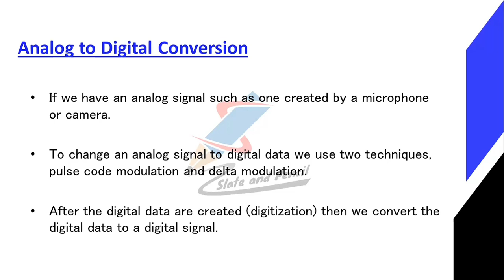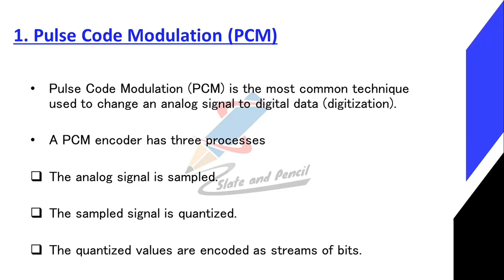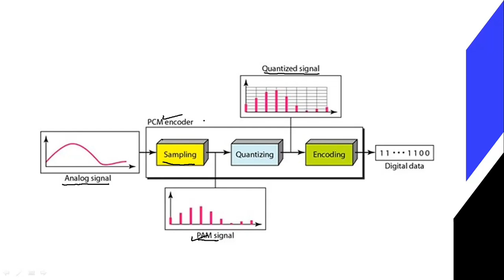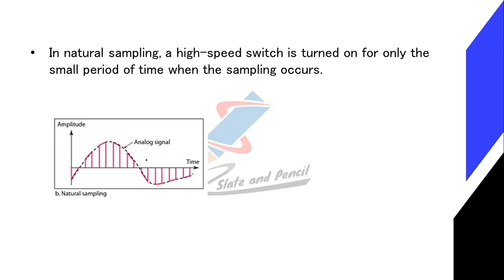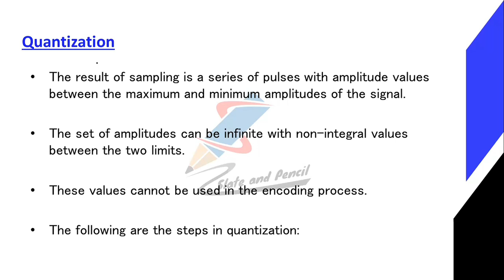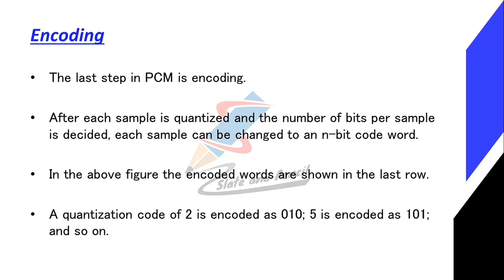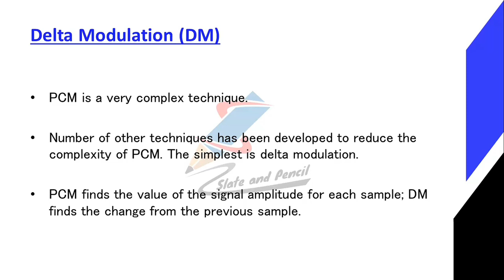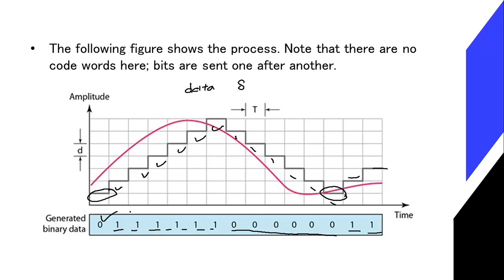Analog to Digital conversion|Pulse Code Modulation(PCM)|Delta Modulation|Data communication and opt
BCA(AcademicYear2019-20Onwards)
38 | P a g e Board of Studies UG | Computer Science& Applications | University of Calicut

SEMESTER IV
Course Number: 19
Contact Hours per Week: 4T
Number of Credits: 4
Number of Contact Hours: 64
Course Evaluation: Internal – 20 Marks + External – 80 Marks
Course Outline
Unit I [16T]:
transmission impairment.
diameterText Book:
1.Behrouz A. Forouzan, Data Communication and Networking, TMH
2. Mobile Communications – Jochen H. Schiller , Second Edition ,Pearson
3. Optical Fiber Communication – Gerd Keiser, 4th Ed., MGH, 2008.
Reference Books:
2. William Stallings: Data & Computer Communications, 6/e, Pearson Education.
3. William L. Schweber : Data Communication, McGraw Hill.
4. Electronic Communication Systems - Kennedy and Davis, TMH
5. Optical Fiber Communications– – John M. Senior, Pearson Education. 3rd Impression,2007.
6. Fiber optic communication – Joseph C Palais: 4th Edition, Pearson Education.